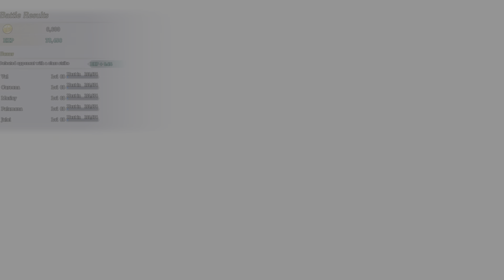Visions of Mana - Shreegill Boss Battle (Hard Mode)